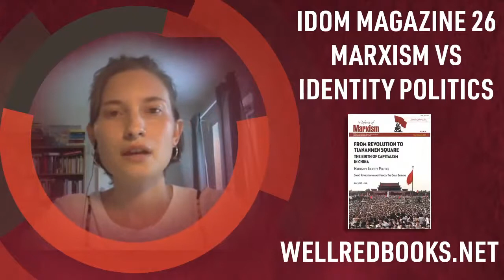The politics of division: Marxism vs. identity politics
In the current period, identity politics are in vogue. Along with the related trend of intersectionality, these ideas stress the importance of self-identification, personal experience, and the various layers of oppression people experience on racial, sexual, gender and other lines. What is the basis for identity politics? Why are they so popular with the youth in particular? And how do they square with the Marxist method of solidarity and class struggle? Our speaker, Ylva Vinberg, is a leading activist of Revolution, Swedish section of the IMT.